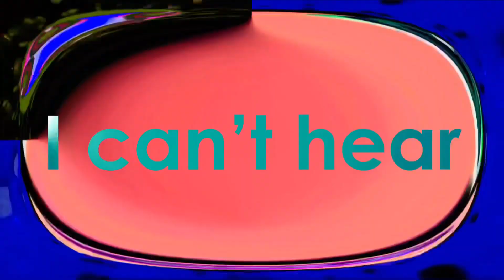I hate the effects 40 powers more!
G-Major
Too Ruins Tree
G-Major 6
Weird Code